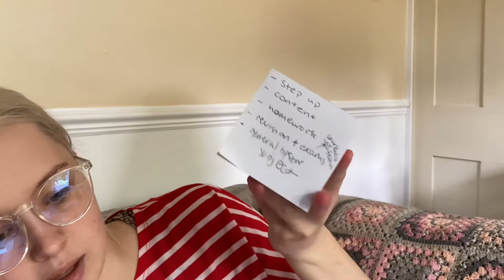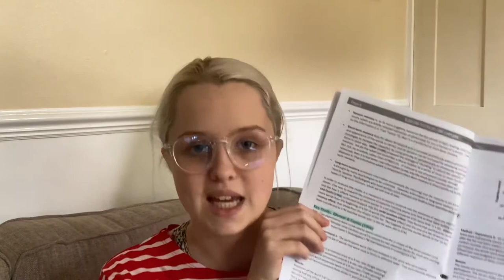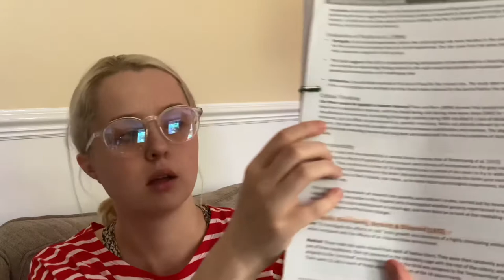what is A-Level (IB) psychology? | content, exams, tips & resources 🧠📖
A B O U T:
even though this is my favourite subject, I will admit that it is a little tricky. This video will give you an insight into what IB psychology is like at A-level. However, if I missed anything, do let me know below and I can fill you all in. Hope this is helpful ☺️
T I M E S T A M P S:
0:00 - about me + my subjects
1:30 - content
7:18 - homework
8:15 - revision + exams
G E N E R A L T I P S:
1. Know at least 2-3 studies for each topic
2. Read the critical thinking and understand it!
3. Reduce studies to key numbers and facts to make it easier to remember
4. Know the definitions of things like topics (e.g. localisation), things studied (e.g. hormones - specific ones!)
5. Learn the structures of 9 & 22 markers
6. 22 markers are easier to write if your first method supports the topic and your second method contradicts
L I N K S:
D I S C L A I M E R:
this is simply an "informational"/ "entertaining" video. all opinions stated are my own.
please leave any video requests below or dm them to me on insta so i know what you guys would want to watch!